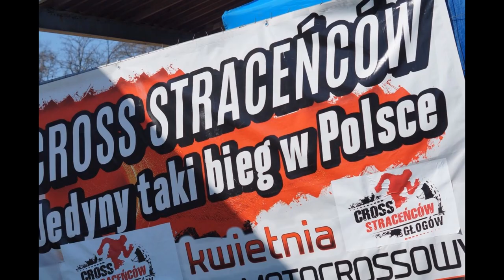XIII Cross Straceńców 2023